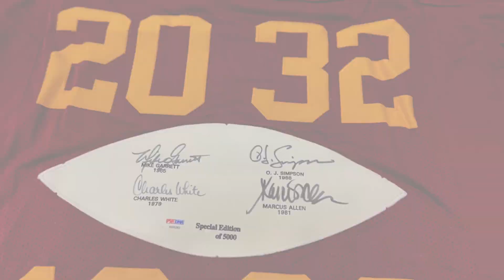2023 Gold Rush Autographed Football Jersey Series 4 | Behind the Scenes Project Development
Brett from the Gold Rush Project Development Team at Steel City Collectibles gives you a behind-the-scenes look at 2023 Gold Rush Autographed Football Jersey Series 4.

GOLD RUSH is available exclusively through Steel City Collectibles 👉 CollectGoldRush.com

Gold Rush started in late 2015 with its first ever trading card project, Premier Players. After a quick sellout, Gold Rush decided to make its ever-expanding break into the world of trading cards and memorabilia.

Fast forward to today and you'll see that Gold Rush has released a multitude of products in both the trading card and autographed memorabilia field - including baseball, basketball, football, hockey, multi-sport, and more!

Gold Rush is always looking to push the envelope and develop more unique products to give the hobby a variety unseen by any other company. Be sure to check back often for product releases and announcements!